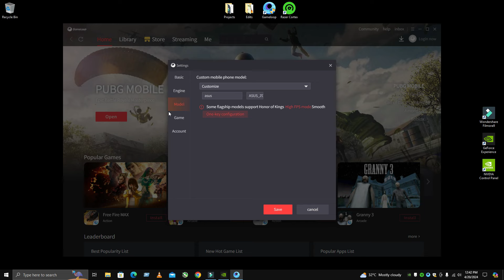Pubg Mobile Emulator Gameplay - 16 Kills | GTX 750ti - Smooth + 90 FPS | Pubg Gameloop - iPad View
📌  PC SPECS  📌

► Processor - Intel Core i5 2400s 2.50 GHz
► Ram - 8GB DDR3
► SSD - Kingston 128GB A400 SATA3 2.5 SSD
► HDD - 500 GB
► GPU - GTX 750Ti 2GB 128Bit GDDR5
► Mouse - Bloody V8M
► Keyboard - Dell Normal Keyboard
► Monitor - DELL P2217H (60 hz)
► Headphones  - A4Tech HS-50
► Casing - Normal

► IGNORE TAGS ⚠
750 ti pubg mobile,
4k graphics pubg mobile,
pubg mobile hdr vs ultra hd,
gtx 750 pubg mobile,
8 pubg graphics,